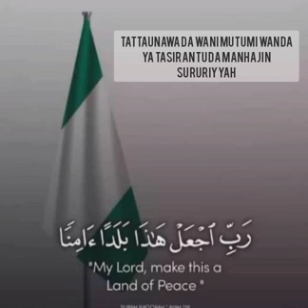TATTAUNAWA DA WANI MUTUMI WANDA YA TASIRANTU DA MANHAJIN SURURIYYAH